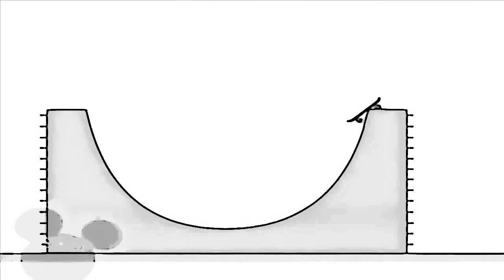14 вересня 2018 р.